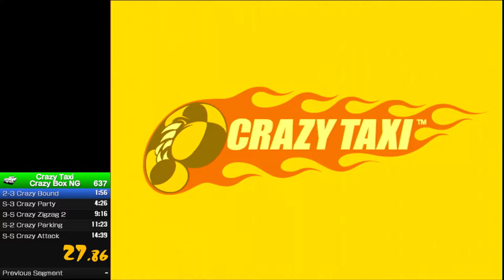Crazy Taxi Crazy Balloons (Car) 2nd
Crazy Taxi Crazy Balloon Cab 2nd
Getting the first cluster of balloons in that way isn't going to happen again